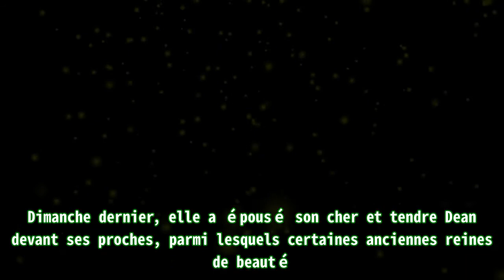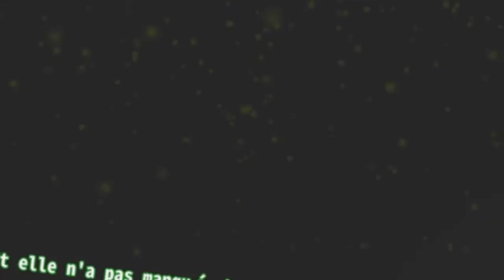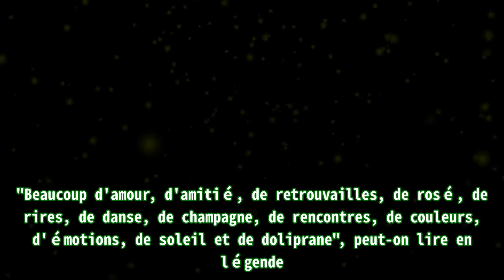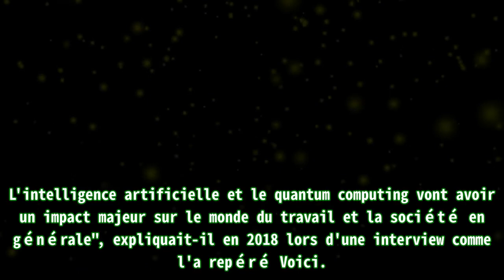Valérie Bègue en couple avec Georges Yates : rare apparition pour une occasion spéciale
,#pour...,#s’est,#compagnon,#rare,#cliché
Valérie Bègue en couple avec Georges Yates : rare apparition pour une occasion spéciale L'amour, avec un grand A. Depuis plusieurs mois, Valérie Bègue file le parfait amour avec un certain Georges